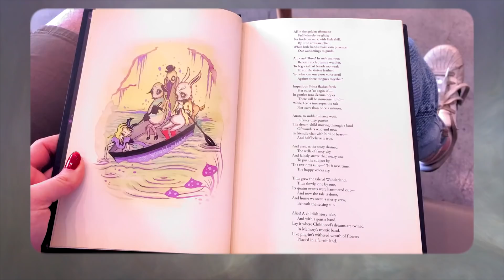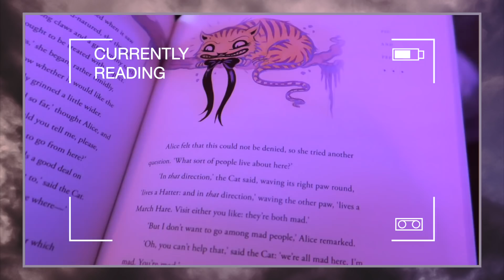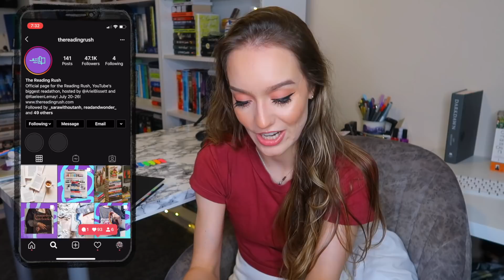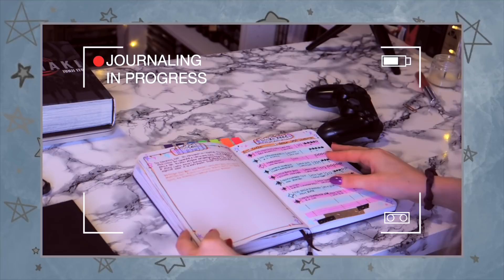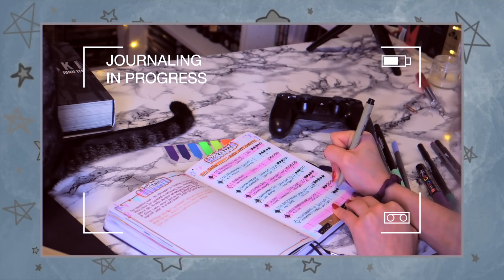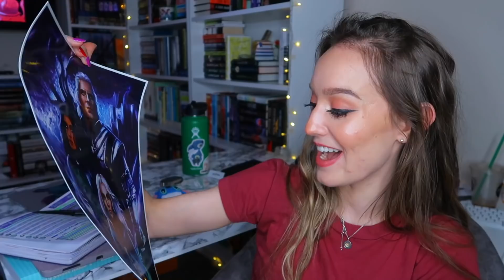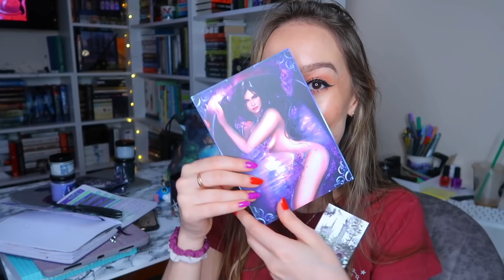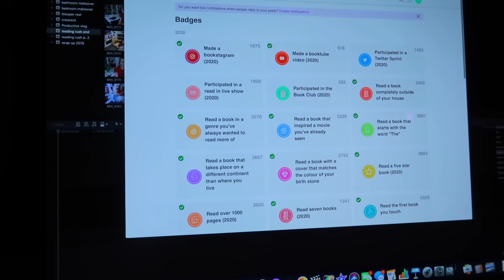8 books in 7 days | I WON! vlog day 7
✩ BOOKS MENTIONED ✩
▻ Darkdawn:

☆ MUSIC USED ✩
▻ “Escape” & “Dreamer” & “Shadows” by Ikson. Soundcloud